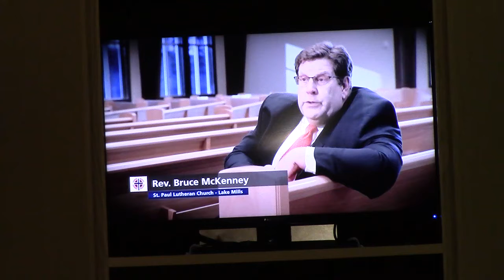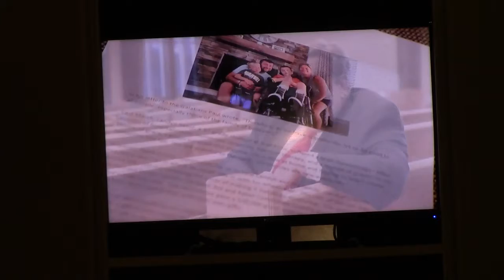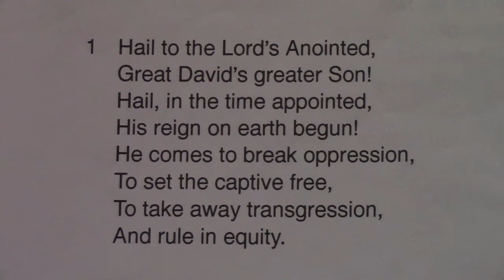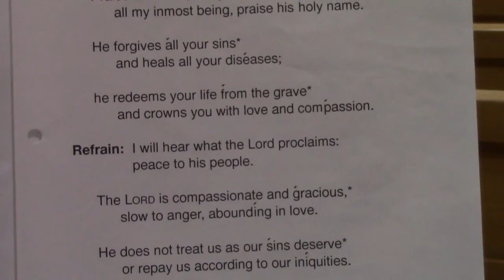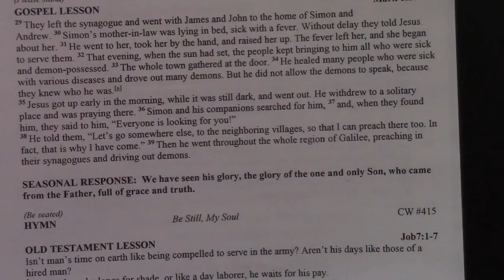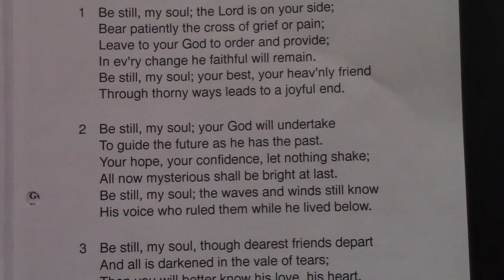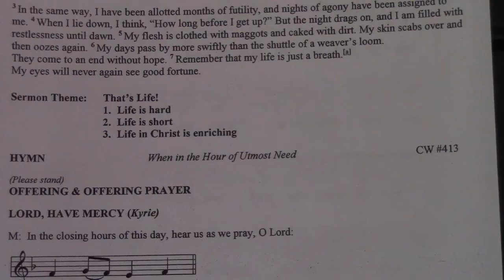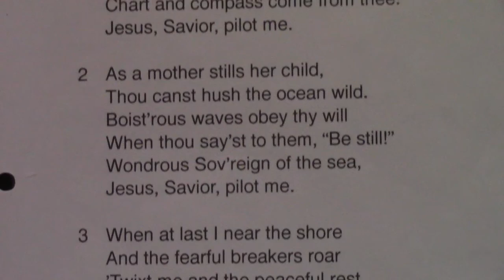Service - 2/7/21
This week's service includes updates on our church body and the different ministries being done all around in the monthly video, "WELS Connection."